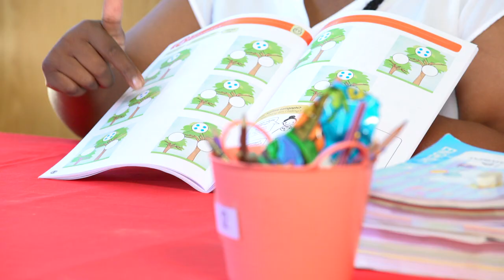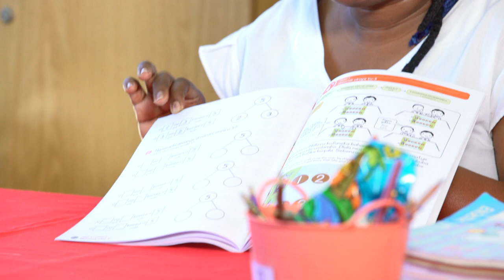1.15 Mental Maths Week 5 overview Number bonds to 5